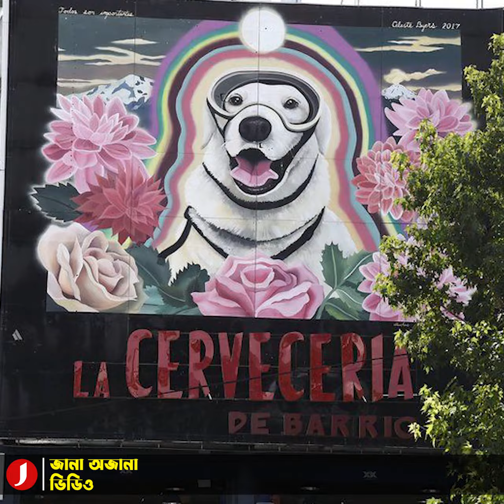১০ হাজার ‘মোবাইল বাড়ি’, ফিল্ড হাসপাতাল নিয়ে কাতার যাচ্ছে তুরস্কে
তুরস্ক ও সিরিয়ায় ভূমিকম্পে ক্ষতিগ্রস্ত এলাকায় ১০ হাজার ভ্রাম্যমাণ ঘর পাঠাচ্ছে কাতার। একই সঙ্গে ১২০ জন উদ্ধারকর্মী, একটি ফিল্ড হাসপাতাল ও মানবিক সহযোগিতাও পাঠাচ্ছে দোহা। মঙ্গলবার কাতারভিত্তিক সংবাদমাধ্যম আল জাজিরা এ খবর জানিয়েছে।

আল জাজিরার সাংবাদিক স্টেফানি ডেকfর বলেছেন, ”তুরস্কে গমনের জন্য আল উবেইদ বিমানঘাঁটিতে একটি উড়োজাহাজে আমরা রয়েছি। এটি বিশাল C-130 কার্গো প্লেন। ভ্রাম্যমাণ বাড়িগুলো স্থাপনের কর্মীরাও রয়েছেন”।

তিনি বলেছেন, উড়োজাহাজে একটি মেডিক্যাল টিম ও উদ্ধার টিমের সদস্যরা রয়েছেন। তারা ভূমিকম্পে বেঁচে যাওয়াদের জন্য সরঞ্জাম সংগ্রহের চেষ্টা করছেন। উড়োজাহাজেও বেশ কিছু সরঞ্জাম রয়েছে।

তিনি আরও বলেছেন, আমরা দক্ষিণ-পূর্বের একটি বিমানবন্দরে পৌঁছাবো। এটি আপাতত বন্ধ রয়েছে ত্রাণ কাজে গতি আনার জন্য।

সোমবার ভূমিকম্পের দিনই কাতারের আমি শেখ তামিম বিন হামাদ আল থানি তুরস্কে একটি উড়োজাহাজে করে প্রয়োজনীয় সরঞ্জাম পাঠানোর নির্দেশ দেন।

পরবর্তীতে ভ্রাম্যমাণ ঘরগুলোর পাশাপাশি উদ্ধারকারীদের একটি টিম, ত্রাণসামগ্রী, পর্যাপ্ত পরিমাণ তাঁবু ও শীতবস্ত্রের চালান পাঠানোর কথা জানায় কাতারের রাষ্ট্রীয় সংবাদ সংস্থা কিউএনএ।